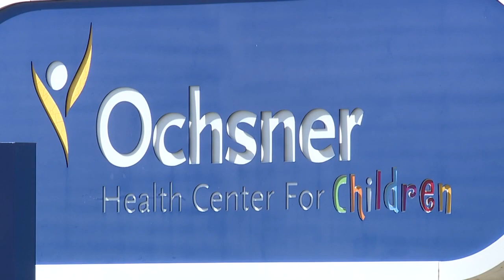The greatest gift: 1-year old gets liver from a kind 'Earth Angel'